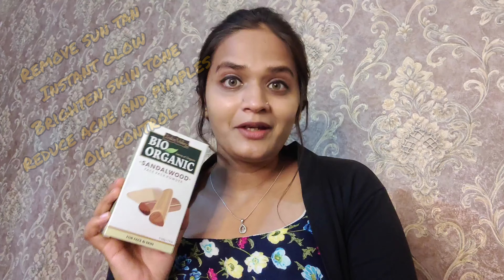Indus valley Bio-organic sandalwood face pack for acne, pimples, tanning, instant glow & anti-aging.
Note: I want to emphasize that my review is solely based on my personal experience and opinion. As a reviewer, it is important for me to provide honest feedback and share my genuine thoughts about the products I have tried.

Love,
-Harshita